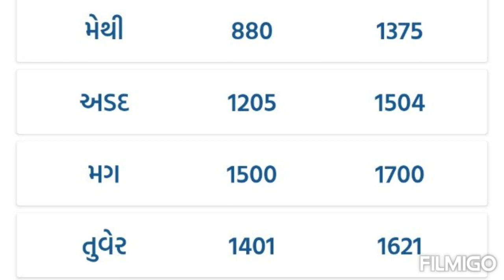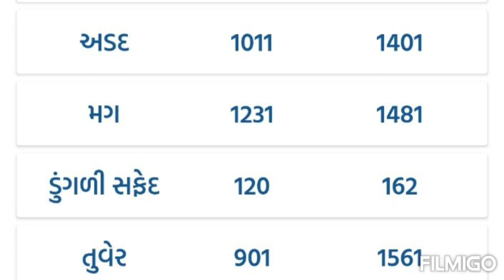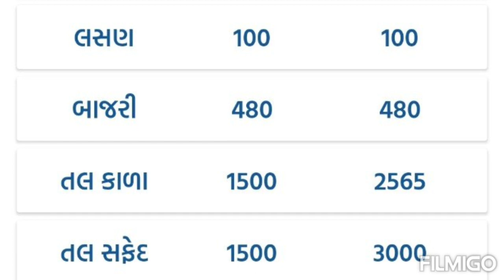આજના બજાર ભાવ/રાજકોટ/ગોંડલ/જેતપુર/જુનાગઢ/જસદણ માર્કેટ યાર્ડ ના બજાર ભાવ/gondal market yard na bhav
૧:૩:૨૦૨૩: બુધવાર/આજના બજાર ભાવ/રાજકોટ/ગોંડલ/જેતપુર/જુનાગઢ/જસદણ માર્કેટ યાર્ડ ના બજાર ભાવ
આજના બજાર ભાવ, કપાસ ના ભાવ આજના, જીરું ના ભાવ આજના, બજાર ભાવ આજના, kapas na bhav ,
જુનાગઢ માર્કેટ યાર્ડ ના બજાર ભાવ
જસદણ માર્કેટ યાર્ડ ના બજાર ભાવ
ભાવનગર માર્કેટ યાર્ડ ના બજાર ભાવ
સાવરકુંડલા માર્કેટ યાર્ડ ના બજાર ભાવ
અમરેલી માર્કેટ યાર્ડ ના બજાર ભાવ
બાબરા માર્કેટ યાર્ડ ના બજાર ભાવ
Jetpur market yard na Bajar bhav
આજના માર્કેટ યાર્ડના બજાર ભાવ
મગફળી ના ભાવ આજના
તલ ના ભાવ આજના
એરંડા ના ભાવ આજના
તુવેર ના ભાવ આજના
today bhav aaj na
apmc
kapas na bhav aaj na
jira na bhav aaj na
magfali na Bajar bhav
aaj na taja market yard na Bajar bhav
taja Bajar bhav
taja market yard na Bajar bhav
taja marketing yard na Bajar bhav
khedut visvas
khedut mahiti
khedut bhai
Bajar bhav
market bhav
૨૦૨૩/બજાર ભાવ
aaj na market yard na bhav
yard na bhav aajna
તાજા બજાર ભાવ
તાજા માર્કેટ યાર્ડ ના બજાર ભાવ
માર્કેટીંગ યાર્ડ ના ભાવ
આજના બજાર ભાવ જેતપુર
આજના બજાર ભાવ જુનાગઢ
આજના બજાર ભાવ જસદણ
આજના બજાર ભાવ ભાવનગર
આજના બજાર ભાવ સાવરકુંડલા
આજના બજાર ભાવ અમરેલી
આજના બજાર ભાવ બાબરા
આજના બજાર ભાવ બોટાદ
aaj na kapas na bhav
aaj na jiru na Bajar bhav
aaj na magfali na Bajar bhav
aaj na tal na Bajar bhav
aaj na samasar
આજના સમાચાર